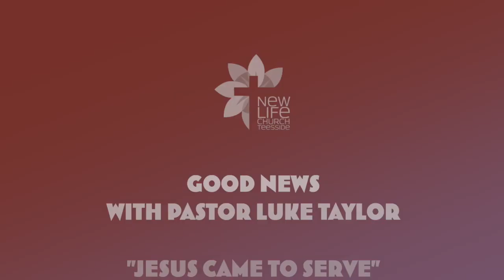Good News: Jesus came to serve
Pastor Luke shares how Jesus came, not to be served but to serve us by becoming the ransom we all need.